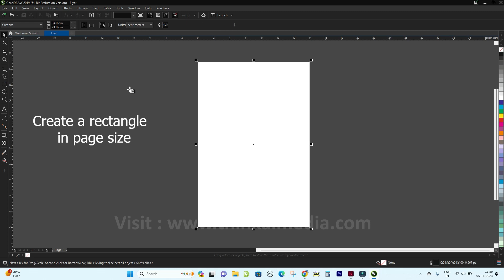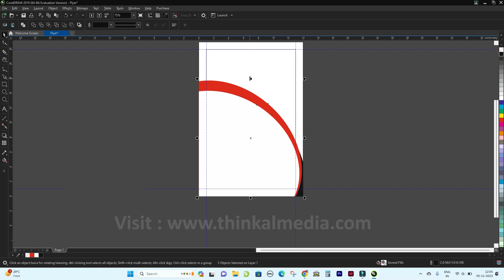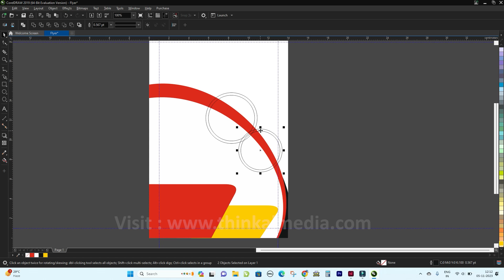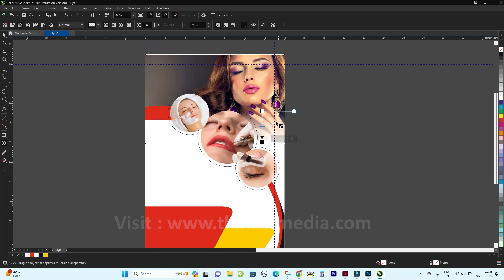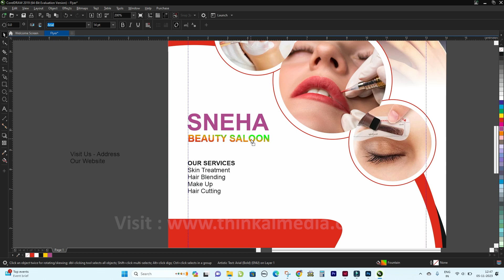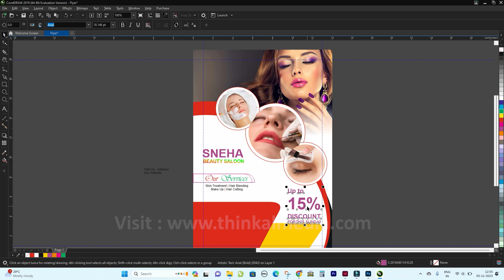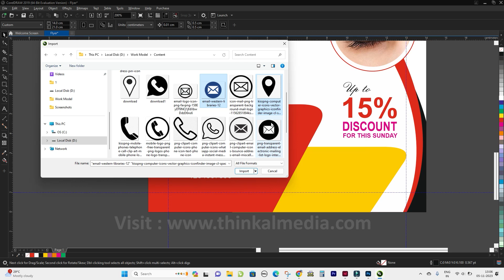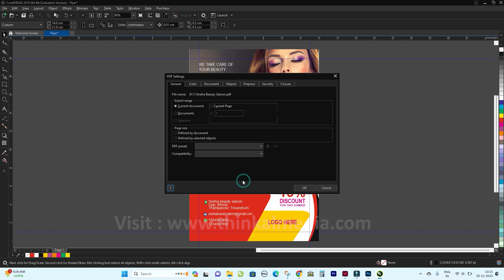CorelDraw | Flyer Design | Graphic Designing